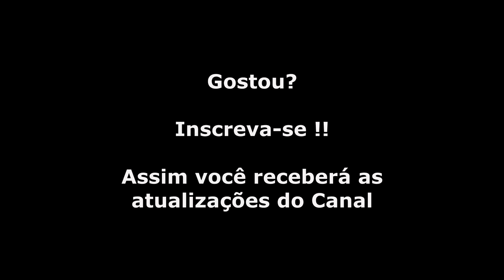Ghouls n Ghosts (Mega Drive) Chefe da Fase 1